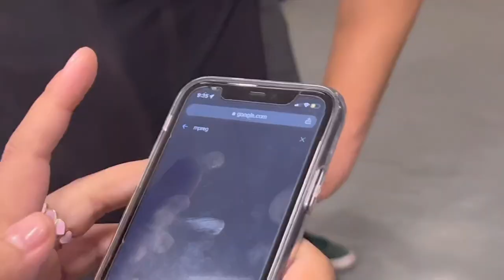ABS IN A WEEK?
my second vid! I'm so excited to give you guys my take on these 7min challenges / "abs in a week" because honestly they're not realistic. i would recommend this circuit maybe 2-3x a week over the course of a couple months to see better results. abs are just like any other muscle, and need to rest so doing this everyday would be counterproductive!!

the exercise for the circuit are:
crunches
bicycle kicks
jack knives
toe taps
russian twists
bicycle crunches
flutter kicks
plank

I did each exercise for 1 min, but if you're trying it out for the first time and want to build your confidence through the circuit, try 30s! I know you guys can do it :)